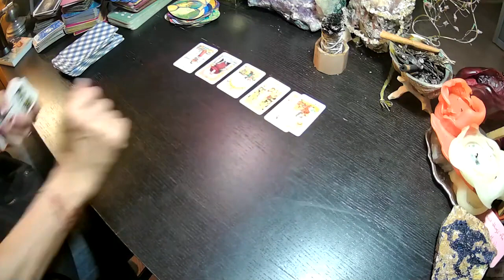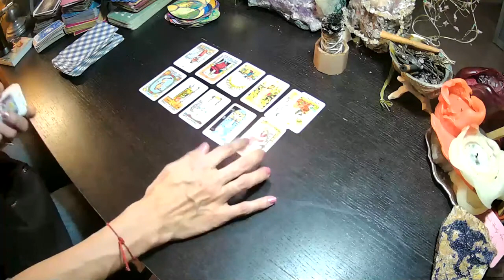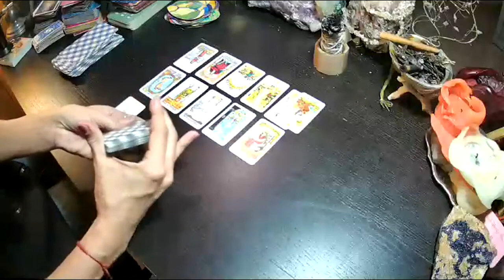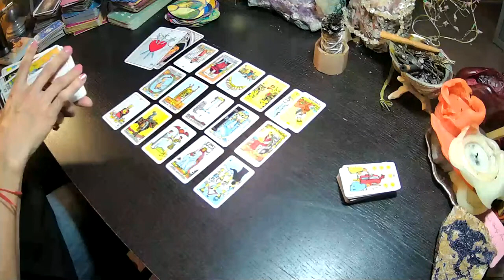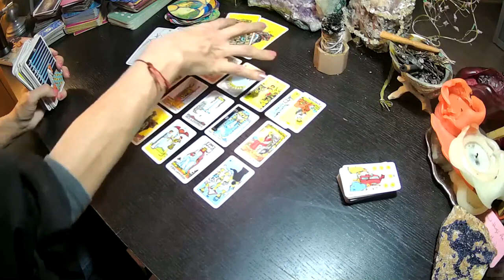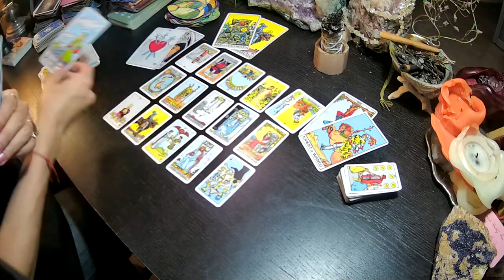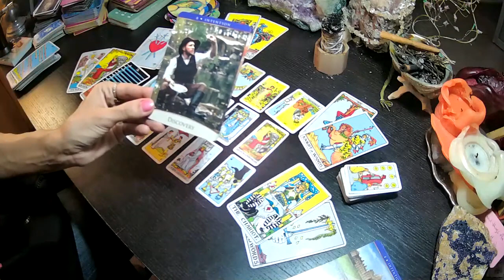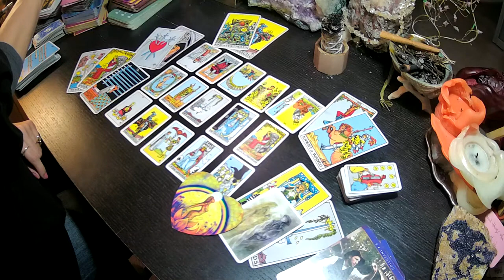👯‍♀️ **GEMINI** YOU'VE COME OUT OF A SERIOUS TEST AND ID SAY YOU PASSED NOW GET REWARDED !!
💥 MY RED-ROPE FOR MANIFESTATION + 5 CARDS-ON MY WEBSITE UNDER RECORDED READINGS $20.22USD **THANK YOU

💸 sending Tips & Gifts - Even the smallest amount is extremely appreciated! Thank you so much to those of you who have ever gifted me anything. Your generosity means a lot and has really touched me.

MUSIC= Highermind-royaltyfreemusic with a commercial use license

THIS READING IS NOT TO BE USED TO MAKE SERIOUS DECISIONS PLEASE PRACTICE COMMON SENSE AND ALWAYS TRUST YOUR GUT.